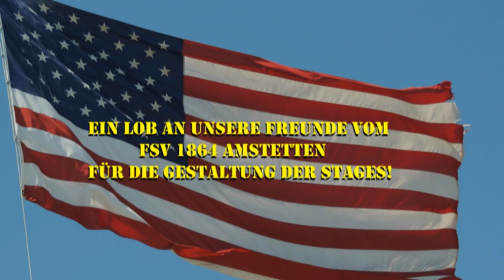1. Offene Österreichische Meisterschaft Wild Bunch Action Shooting Amstetten 2013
Der FSV Amstetten hat einen großartigen Bewerb in Wild Bunch Action Shooting mit tollen Stages durchgeführt.